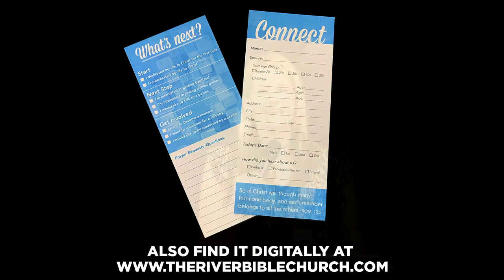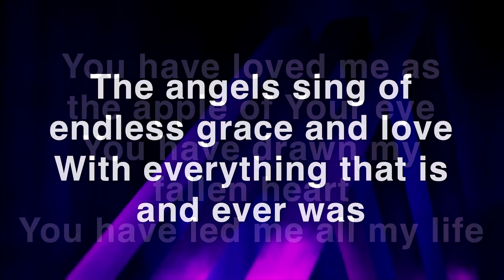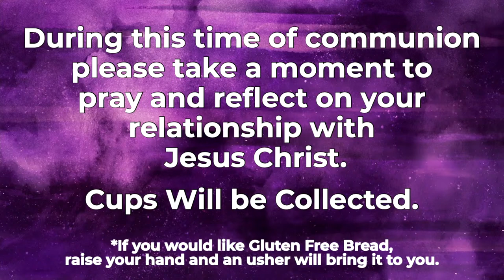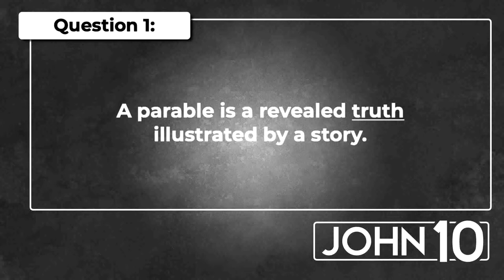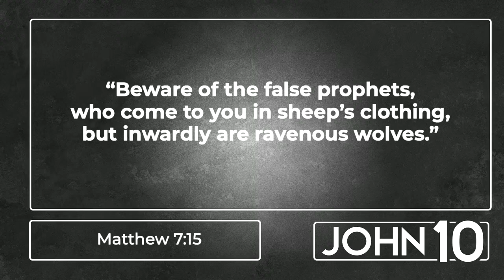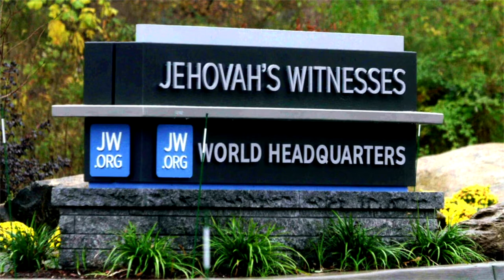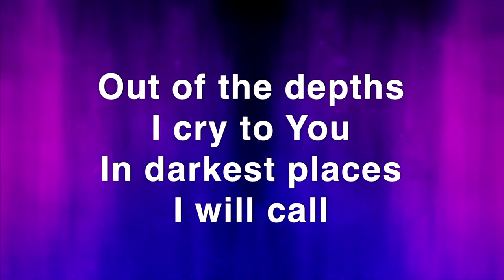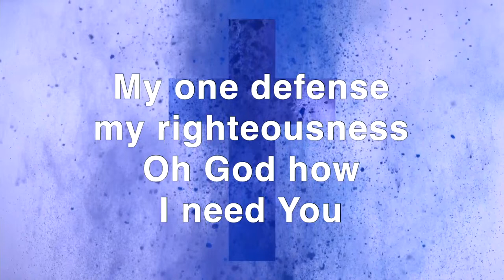The River Bible Church – Rich Collins– John 10:1-6 - 4/14/2024 – 11 am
(All Music/Lyrics/Videos usage licensed through CCLI and Worship House)